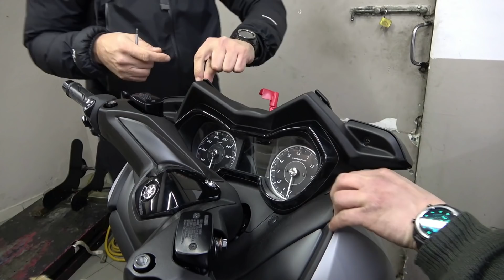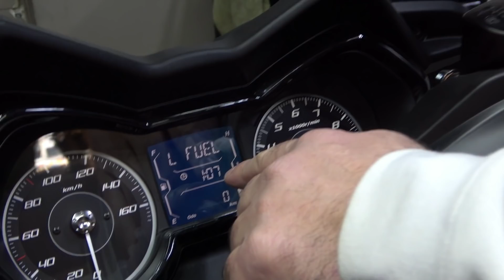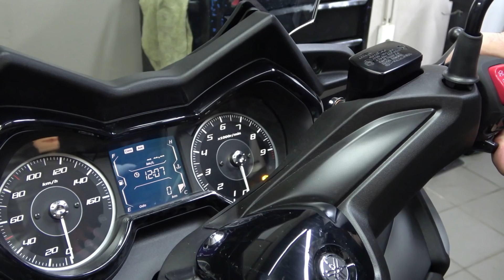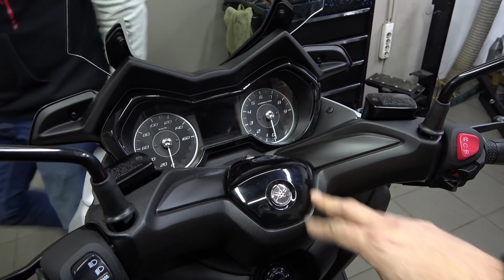unboxing 2021 YAMAHA XMAX 300 icon grey color (long video)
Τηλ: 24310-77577